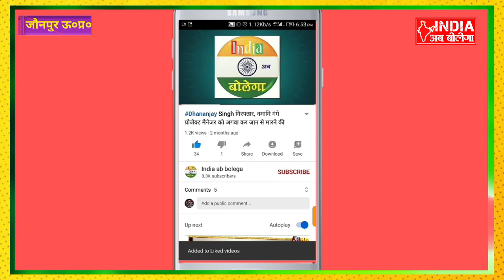U.P के पर्यटन मंत्री जयवीर सिंह कहा जहां अन्य देशों ने युद्ध दिया, हमने उनको बुद्ध दिया